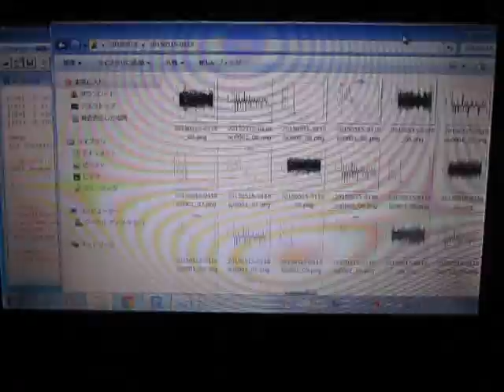超音波データの統計処理（時系列データ・自己回帰モデル）